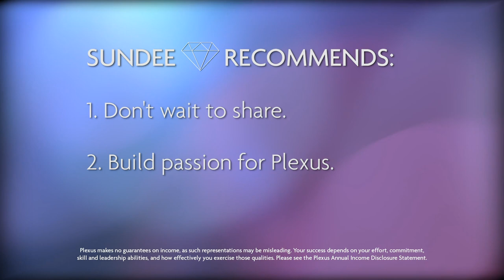Sundee Anderson | Diamond Documentary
Experience Diamond Ambassador Sundee Andersons story of leadership and friendship in this Diamond Documentary from Plexus Worldwide!

Income Disclosure Statement: Plexus makes no guarantees on income, as such representations may be misleading. Your success depends on your effort, commitment, skill and leadership abilities, and how effectively you exercise those qualities. Please see the Plexus Annual Income Disclosure Statement.